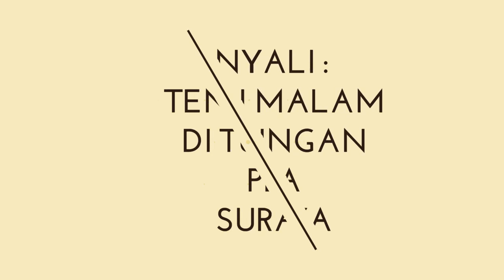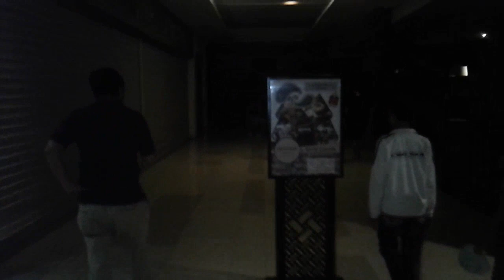Tengah Malam di Tunjungan Plaza Surabaya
Misteri x ini mengunjungi Mall TP Surabaya.
Uji Nyali ini dilakukan saat Tengah Malam.
Banyak yang bilang TP Angker loh guys.
So, di Video ini aku ingin membuktikan
dan Memperlihatkan suasana TP Midnight.
Ok, simak penelusuran nya !!

Featuring :
- Tunjungan Plaza Surabaya.
- Excelino Hendrata.
- Revaline Hendrata.
- Orkyc Lynch.